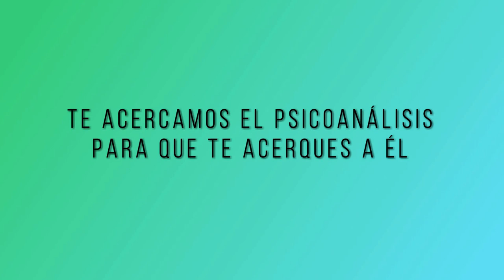104 POESÍA MÁS POESÍA: MARIO BENEDETII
Hoy tenemos como invitado al poeta uruguayo Mario Benedetti.

Un programa dirigido por Miguel Oscar Menassa.